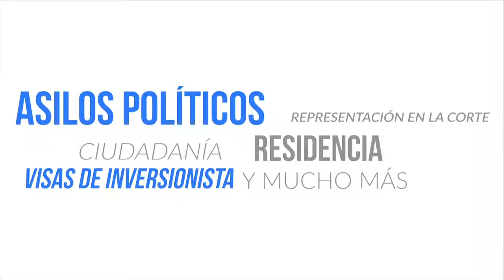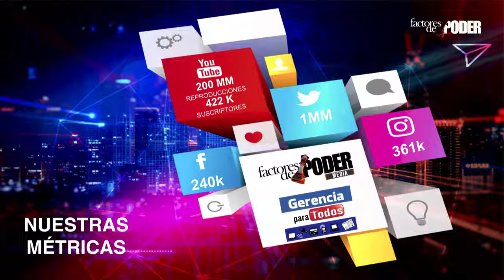SILICON VALLEY MANAGEMENT FOR EVERYONE PROFESSOR RAFAEL NIEVES